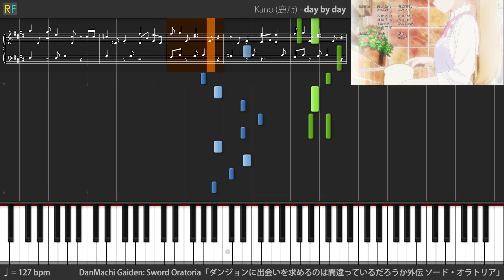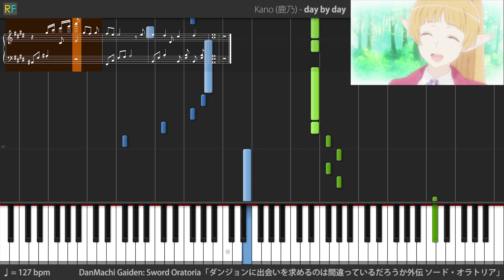【TV】DanMachi Gaiden: Sword Oratoria Ending - day by day (Piano)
Song Information~
Kano (鹿乃) - day by day
Dungeon ni Deai wo Motomeru no wa Machigatteiru Darou ka Gaiden: Sword Oratoria 「ダンジョンに出会いを求めるのは間違っているだろうか外伝 ソード・オラトリア」 Ending

* This is revised version. Sorry for out-of-schedule upload (again) :(